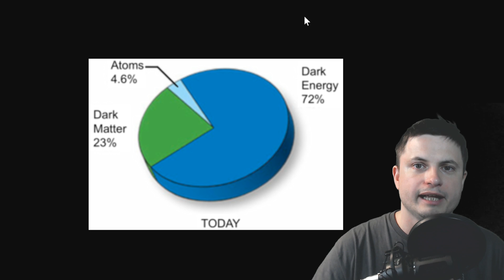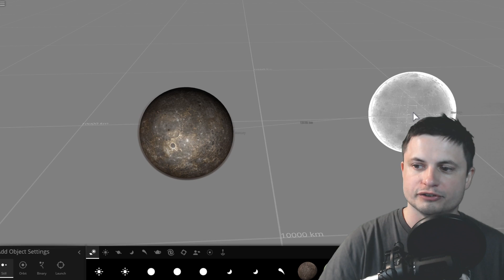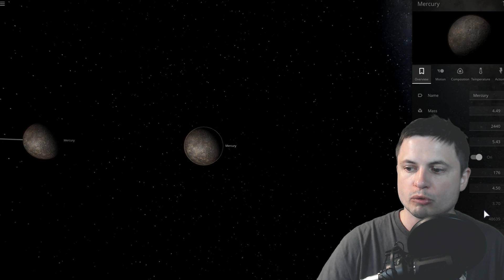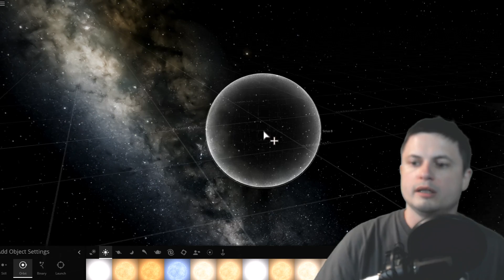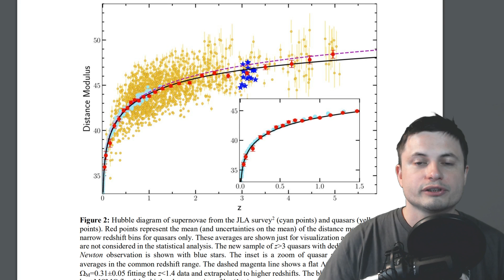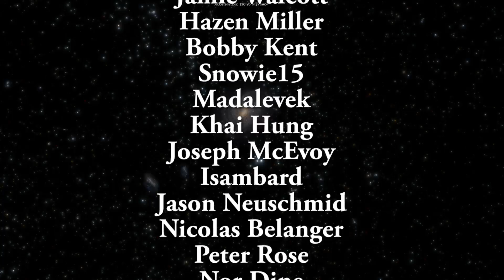We Now Know How the Universe Will Probably End - The Big Rip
Hello and welcome! My name is Anton and in this video, we will talk about the discovery of the future of our universe and the analysis of the increase of dark energy across time.

1GFiTKxWyEjAjZv4vsNtWTUmL53HgXBuvu

following members:

Mayumi
Mark Teranishi
Lilith Dawn
Marin Templeton
Sam Reed
William
Nick Dolgy
Luminger
Greg Lambros
Unexpectedbooks.com
Lauren Smith
Michael Tiganila
Jordan
Michael Mitsuda
Lyndon Riley
Jer
Dave Blair
Leo Wehrli
Konrad Kummli
Alexander Leimbeck
Sander Stols
Kai Raphahn
Sergio Ruelas
Olegas Budnik
Tracy Burgess
Bartholomew Macaluso
Gordon Cooper
George Williams
Jayjay Volz
Shinne
AA
Justin Fortune
Chase Staggs
Jakub Glos
Toğrul Hüseynli
Moonic
Robert MacDonald
Becky
Giovanni Perryman
Steven
Zachary Fluke
Anataine Deva
Bob Davies
Steve Aiello
Michael Rucker
Tom Warren
Xyndicate
Bodo Graßmann
Liam Moss
Michael Koebel
Gary Steelman
Jake Salo
Shelley Passage
Angelina Werner
Steve Wotton
Rock Howard
Daniel Coleman
Aneliya Pancheva
Niji
Ralph Spataro
Peter Hamrak
Andrey Vesnin
Willem ter Harmsel
Robert Wyssbrod
James Myers
MrR
Vincent L Cleaver
Jacob Spencer
Stan Komander
Claye Griffith
Jakub Rychecky
JohnTaylorWalker
Jon Haynes
Shaun Cahill
George Naumov
Kyle eagle
David Lewis
Matthew Lazear
Michael J Fluharty
Howard Zhang

Former Patrons:
Tim Sageser
Jokage
Jurrien Diepenbroek
Lunos
Hundolin
Galaxia
Zio
Nelson Reyes
Brett Comeau
Jamie Walcott
Hazen Miller
Bobby Kent
Snowie15
Madalevek
Khai Hung
Joseph McEvoy
Isambard
Jason Neuschmid
Nicolas Belanger
Peter Rose
Nor Dine
Galant Human
Jeffrey Paik